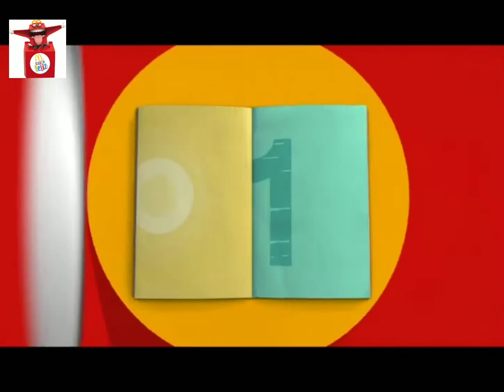MINIONS2🍌🍟 cajitafeliz happymeal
CajitaFeliz se dice en Argentina.

Happy Meal es la marca del menú infantil de la cadena de hamburgueserías McDonald's. Desde su introducción en 1977 se ha caracterizado por servir porciones de menor tamaño adaptadas para los niños, por su presentación dentro de una caja roja, y por incluir un juguete promocional de regalo en la mayoría de países.

GRACIAS 🌠💕💓💓💕🍟🍟🍦🐻🐻🐼💕💓💓💕🍟🌌☄️☄️🐴🦄🦄😍😍🍔🍔🍔